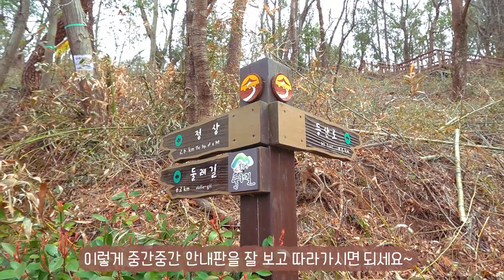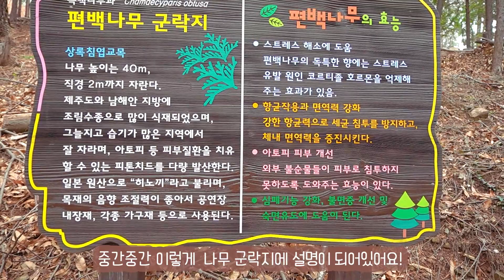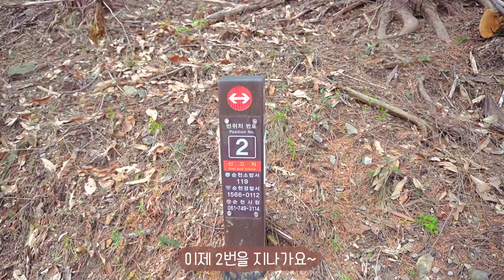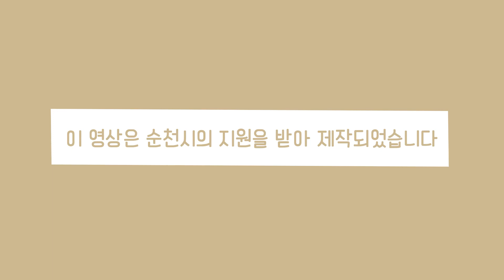[크리에이터🎬] 순천 봉화산 둘레길